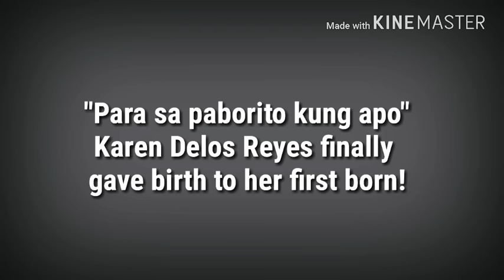KAREN DELOS REYES GAVE BIRTH TO HER HEALTHY BABY BOY!